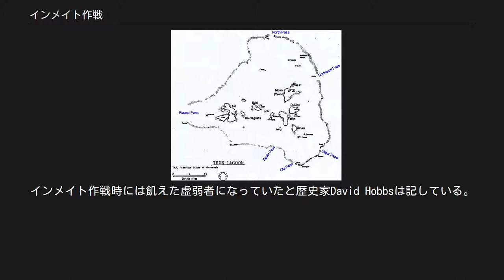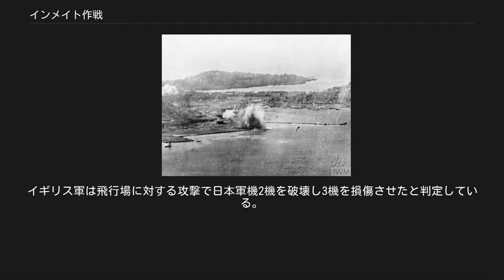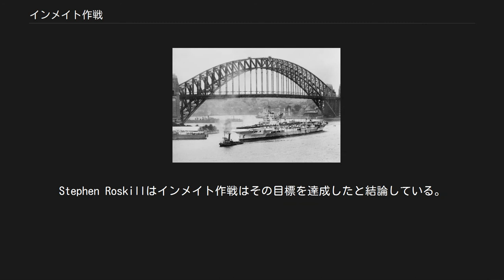インメイト作戦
イギリス巡洋艦からの砲撃が命中したトラックのオイルタンク（1945年6月15日） インメイト作戦 (Operation Inmate) は第二次世界大戦中の1945年6月にイギリス太平洋艦隊により実行されたトラック諸島攻撃。
空母「インプラカブル」などが参加し、太平洋に到着したばかりの艦艇に戦闘を経験させることが目的であった。
 太平洋での日本軍に対する連合国の作戦へイギリスが大きく寄与するものとして1944年11月にイギリス太平洋艦隊が編成された。
艦隊の基地はオーストラリアのシドニーに設けられ、1945年2月には大半の艦艇がそこに到着した。
1945年3月後半から5月後半にかけてイギリス太平洋艦隊の4隻の空母はアメリカ軍の沖縄侵攻作戦を支援するため沖縄南部の飛行場に対して頻繁に空襲を行った。
この作戦は5月24日に終結し、艦隊は休養および整備のためシドニーへの帰途に着いた。
 1945年2月、空母「インプラカブル」が太平洋艦隊への増援としてイギリスから派遣された。
「インプラカブル」は5月8日にシドニーに到着した。
5月24日に「インプラカブル」はシドニーから出航し、太平洋艦隊の前進基地であるマヌス島に5日後に到着。
5月30日には太平洋艦隊の主力も給油のためマヌス島に立ち寄り、大半の艦艇は6月1日にシドニーへ向かった。
「インプラカブル」はマヌス島に留まり、搭載の航空部隊と共に激しい訓練を行った。
太平洋艦隊が戦いに戻るための準備の一環として、艦隊の戦闘部隊の指揮官であるバーナード・ローリングス中将は「インプラカブル」や他の最近到着した艦艇によってトラック攻撃を行うことを決定した。
その作戦の目的は、7月の日本本土沖での作戦の前に艦艇の乗員に戦闘経験を持たせることであった。
ローリングスの最初の命令では二日間にわたって日本軍の飛行場に対する航空攻撃を行うとされていた。
「インプラカブル」搭載機のパイロットを含め、参加艦艇の乗員は作戦が訓練目的であることは聞かされていなかった。
 太平洋戦争の最初の数年はトラックは日本海軍の重要な基地であった。
しかし、1943年から1944年初めの連合国軍の進攻により孤立させられ、1944年2月のアメリカ海軍の空母機動部隊による攻撃後は重要な基地ではなくなっていた。
だが、トラックはマリアナ諸島の連合国軍の施設やアメリカ海軍の泊地であったウルシー環礁への攻撃に使用される可能性があった。
それを防ぐため、アメリカ海軍の空母やアメリカ空軍の重爆撃機による攻撃が繰り返し行われた。
1945年6月のイギリスの作戦と同様に、それらの攻撃はアメリカの航空兵に戦闘経験を積ませるために実施された。
トラックの日本軍は現地住民を徴用して攻撃によって被害を受けた飛行場を修復した。
すべての攻撃に対して高射砲部隊による迎撃もなされたが、その規模は次第に減少していった。
 1945年中頃でもトラックの日本軍の規模は大きかったが、攻勢を行う能力は失われていた。
5月時点で日本軍の守備隊は麦倉俊三郎中将指揮下の陸軍13,600名と原忠一中将指揮下の海軍10,600名であった。
多くの沿岸砲台や対空砲があったが艦艇は存在せず少数の航空機のみが存在した。
レーダーにより来襲する敵に対する警報が発せられた。
連合国軍による爆撃が始まる前の段階でも日本軍はトラックの防空は不十分であると考えていた。
 シドニーに到着したイギリス空母「インプラカブル」（1945年5月8日） 1944年9月のパラオ失陥後はトラックには増援や補給物資を運ぶ船舶はほとんど訪れなかった。
インメイト作戦時には飢えた虚弱者になっていたと歴史家David Hobbsは記している。
1944年中頃以降の守備隊の活動の中心は自分たちのための食料の生産であった。
その活動は、熱帯の気候条件や空襲による被害のため困難であった。
大半の日本人は栄養失調の状態であった。
それにもかかわらず、日本軍は侵攻に備えて広範囲にわたる対策をしており、また大量の食料や補給物資を備蓄していた。
戦争終結後の1945年8月に、その時点でも日本軍は砲台が少なくとも30日間戦闘を行えるだけの弾薬を有していたことをアメリカ軍が確認している。
 イギリス太平洋艦隊のトラック攻撃部隊である第111.2任務群は第4巡洋艦戦隊と第24駆逐群から構成されていた。
第4巡洋艦戦隊は空母「インプラカブル」、護衛空母「ルーラー」...